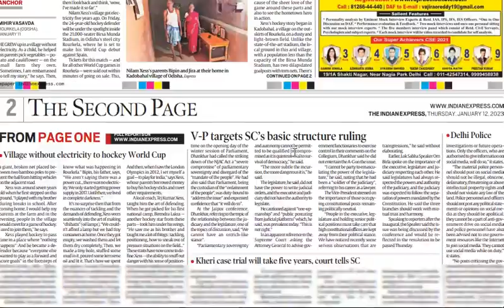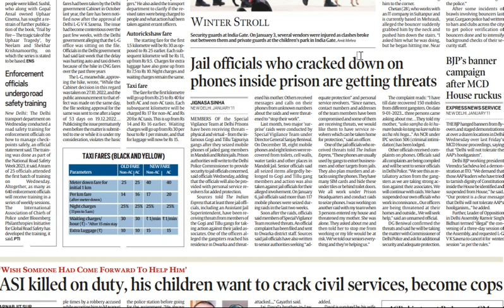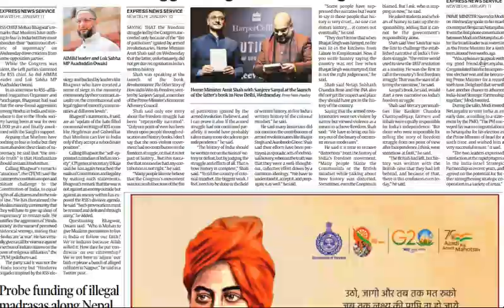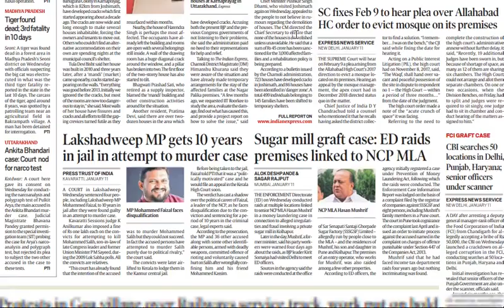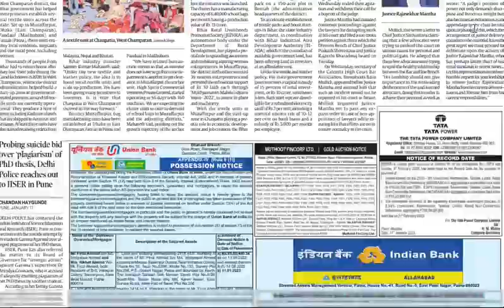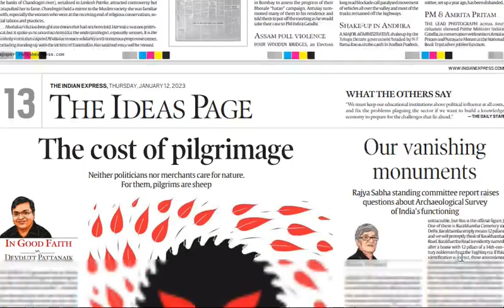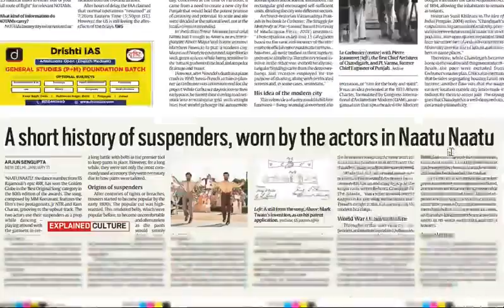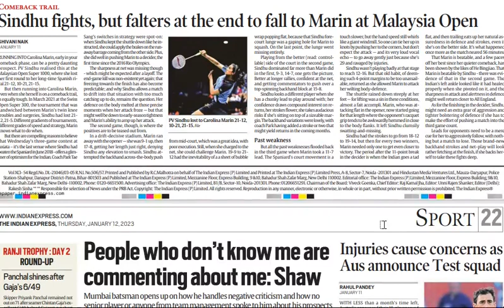Indian Express Newspaper Analysis/12th January, 2023/All pages